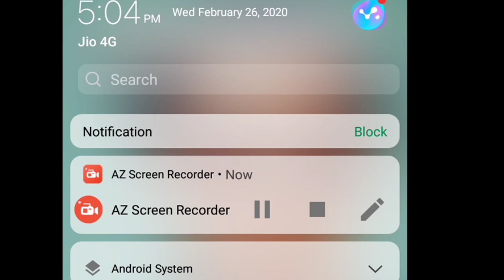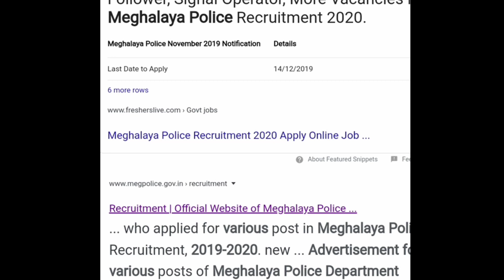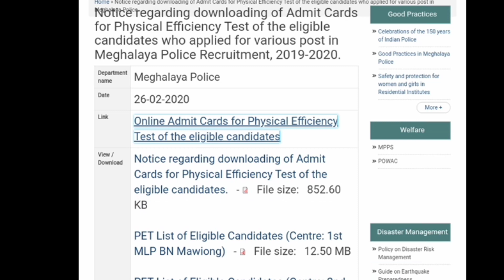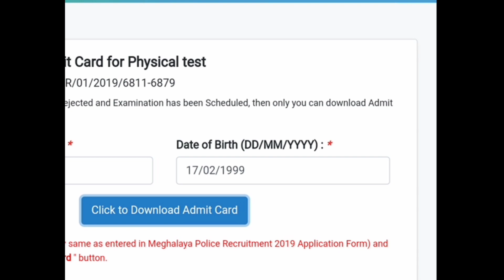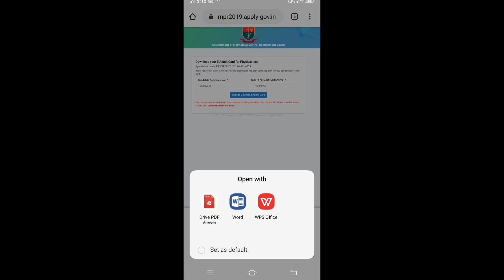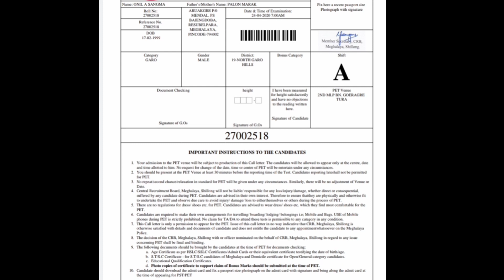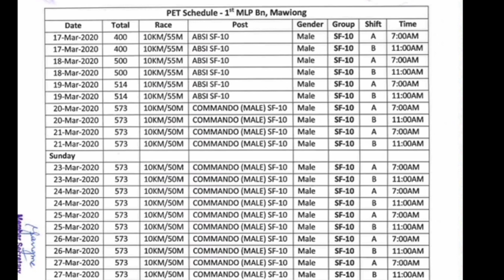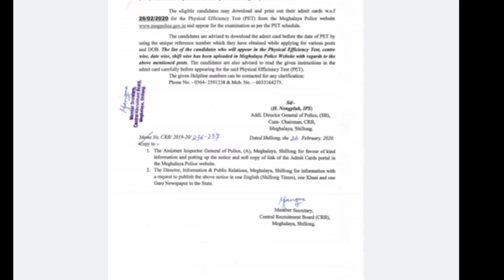26 Feb new update How to dawnload Admit Card.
Ia Videokode request ka'ani gimin Masigijagiparangnsa nambate tariataiasan ongaia. Masigiparangna ongjane ripengrang.
Ongija dake agane ropajachina mitela.